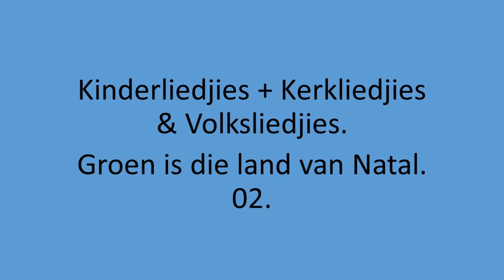Kinder, Kerk & Volk - Groen is die land van Natal. 02.